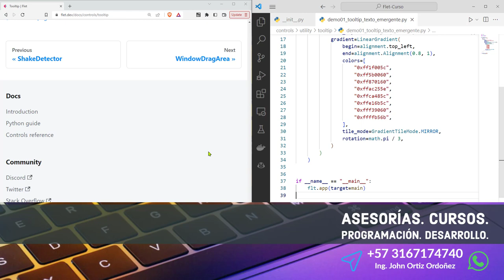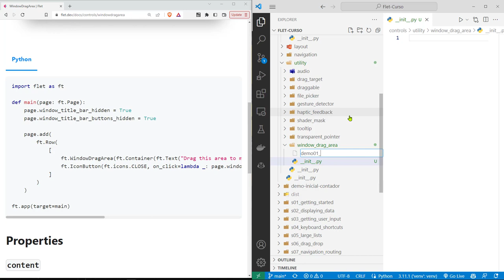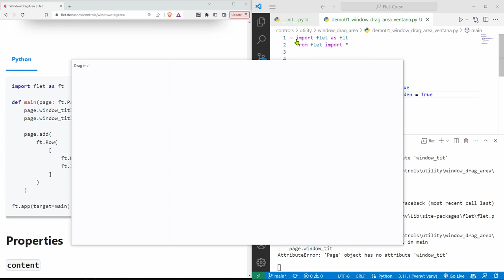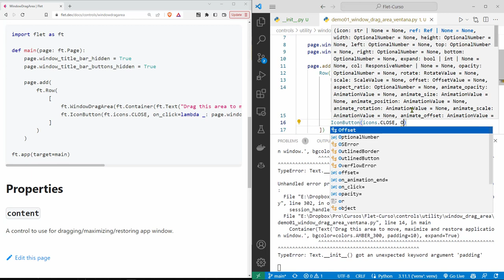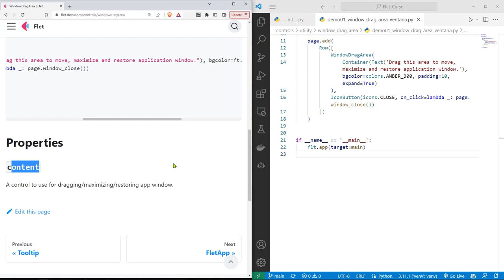Flet Curso: 200 Arrastrar una Ventana Sin Barra Título por medio de un Componente WindowDragArea